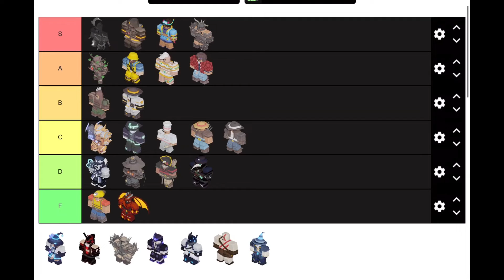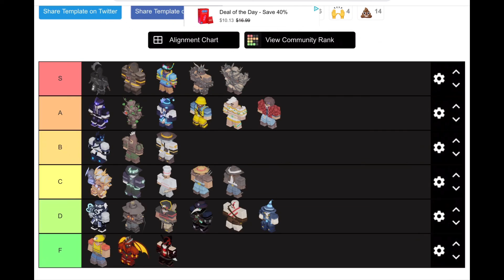ROBLOX Kit tier lier- ROBLOX bed wars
This is a ROBLOX bed wars kit list. This is updated since the season 2 battle pass.